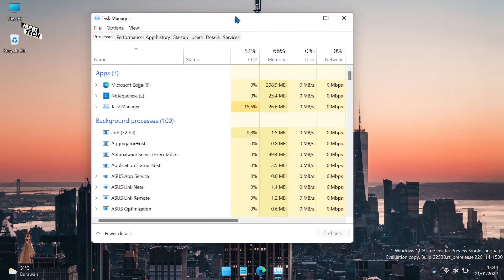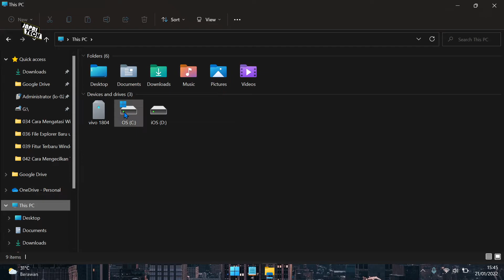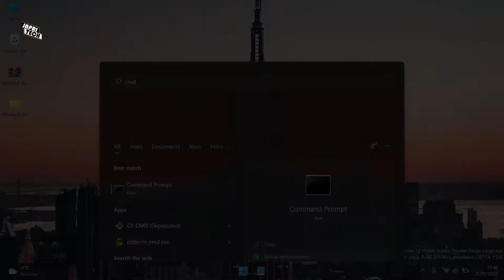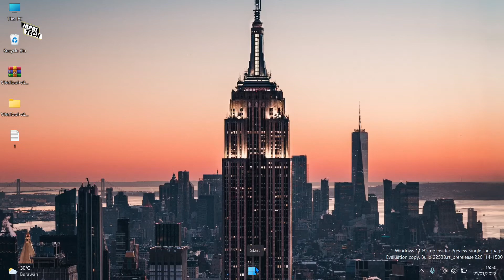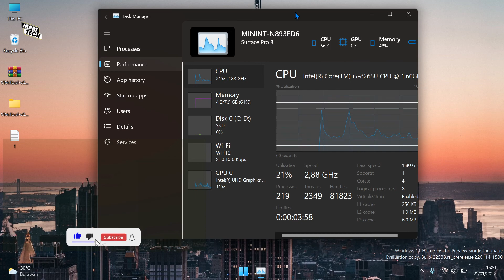Windows 11 Build 22538: Task Manager Dark Mode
Windows 11 Build 22538
Task Manager Dark Mode

Microsoft bersiap-siap untuk merombak Task Manager di Windows 11. Seperti sistem operasi lainnya, Task Manager mendapatkan desain baru yang cocok dengan bahasa Desain Lancar Microsoft yang baru. Tampaknya Microsoft menyembunyikan desain baru di perut build Windows 11 baru-baru ini, tetapi mahasiswa teknik Gustave Monce, yang sebelumnya menjalankan Windows 11 di telepon, menemukan pekerjaan yang sedang berlangsung dan membagikannya di Discord minggu ini.

Segmen dalam video ini:
00:00 Intro
00:14 Penjelasan
00:26 Download ViveTools
01:00 Tutorial
04:00 Outro

CMD:
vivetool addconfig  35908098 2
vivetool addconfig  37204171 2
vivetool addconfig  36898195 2